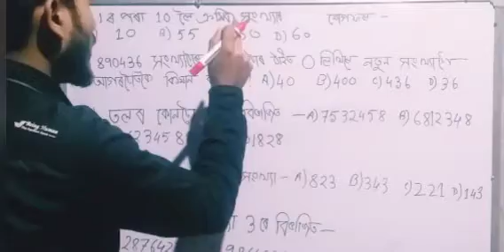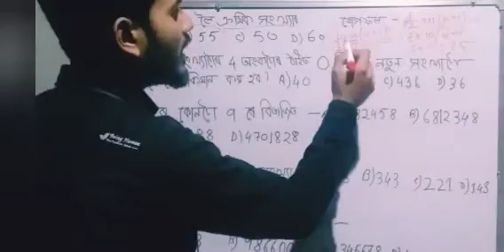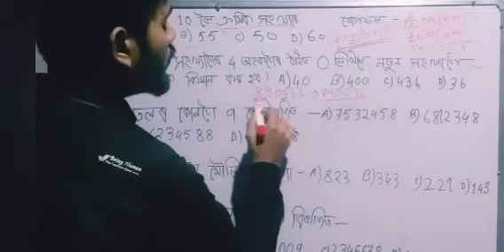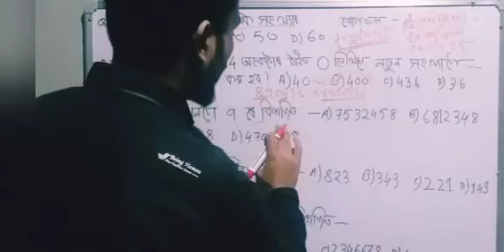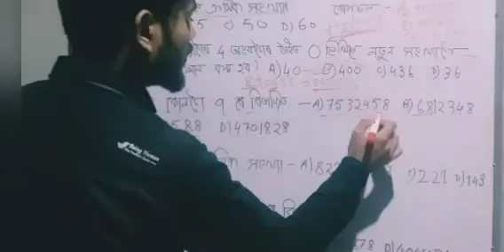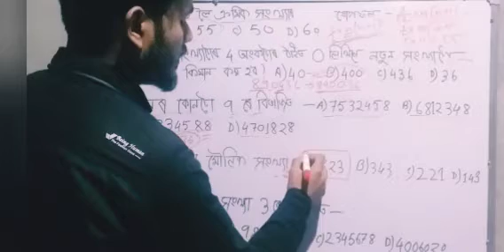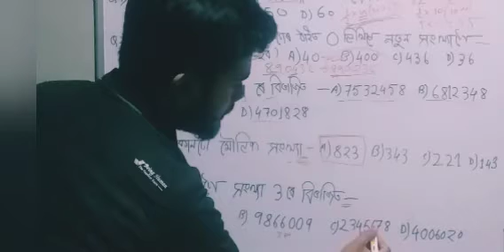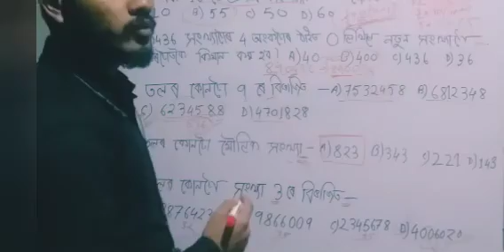স্বাস্থ্য বিভাগ অসম | DHS, DHSFW, DME Questions | DHS Assam Question Papers | Maths Short Tricks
Video Tittle: স্বাস্থ্য বিভাগ অসম  DHS, DHSFW, DME Questions DHS Assam Question Papers Maths Short Tricks DHS Previous Year Question Paper Solve  DHS Written Exam Question Paper Grade3 & Grade4 Exam 2022

Hello friends .

🛑About this Video :
dhs assam exam questions and answers,
dhs assam exam syllabus 2021,
dhs assam exam 2021,
dhs exam book,
dhs exam cut off 2021,
dhs exam criteria,
dhs exam date 2021 assam,
dhs exam date 2022,
dhs dmer exam,
dhs driver exam question paper,
dme exam questions 2021,
dme exam important questions,
dhs exam questions and answers assamese,